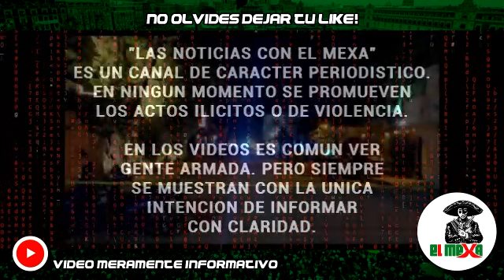¡BOMBAZO! Comando ejecuta a dos turistas (una alemana y una india) en Tulum, Q Roo.